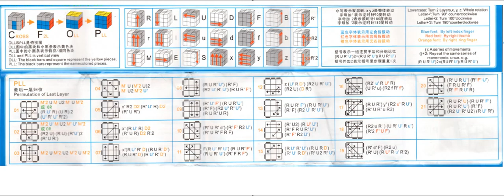PLL GAN CUBE Sheet. Site is being worked on right now. Please be patient. Thank You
Click on links below to go to the Solve Sheet you need.
I will be adding more details later to help those of you to solve the Cube on your own.
For now just pause the video to look at it for an extended amount time or as long as you need.